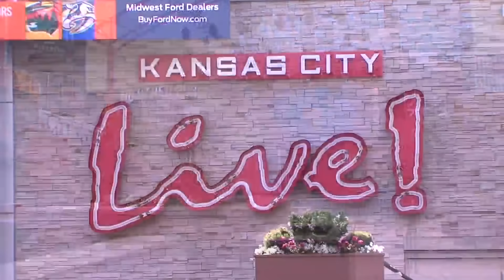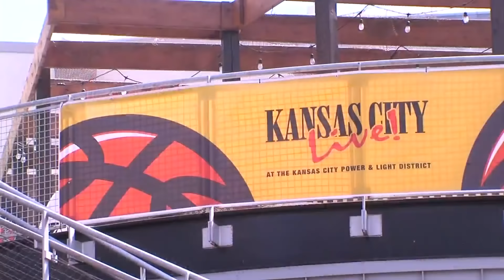Thousands of KU fans expected to watch college basketball championship game in downtown KC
KU fans hope this is their moment to celebrate the school's fourth NCAA Championship.